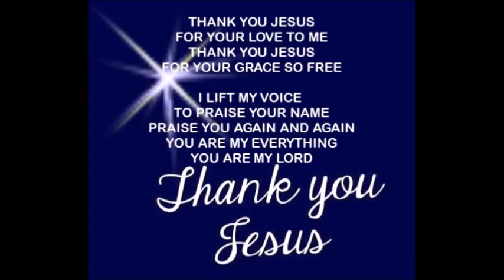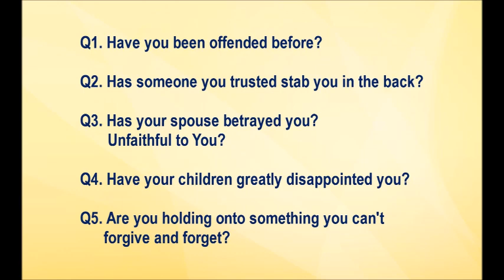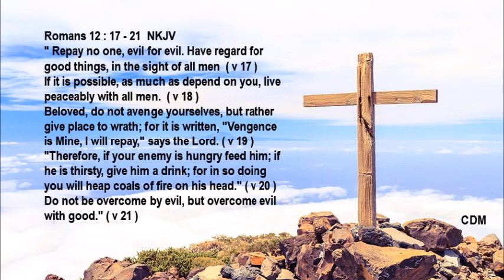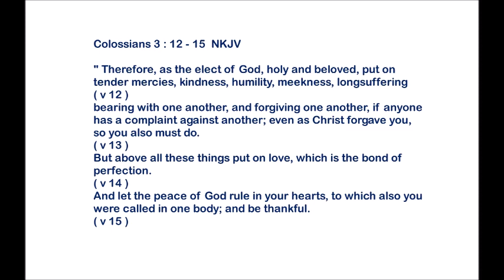How to forgive someone who hurts you?.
What God said about forgiveness in the bible. It is not easy to forgive and let go.
Has someone that you trusted betrayed you? Have you been subjected to ridicule, criticism and distancing for being a Christian?
Has you spouse been unfaithful to you lately?
Are you hurt and disappointed by those whom you cared for?
Are you holding on to something you just cant forgive and forget?
Someone once said, " I can forgive but I can't forget."
Why is it so important for us to forgive?
Let us see what God has to say in the bible
concerning forgiving those who have hurt us.
Pastor Dr. Lawrence Tan@PsDrLawrenceTan